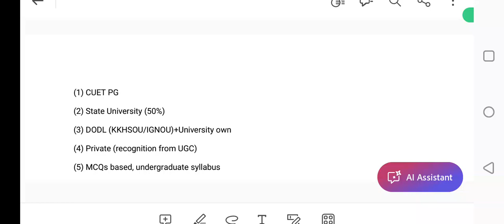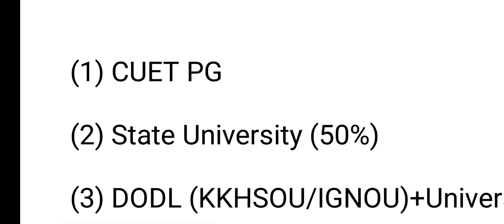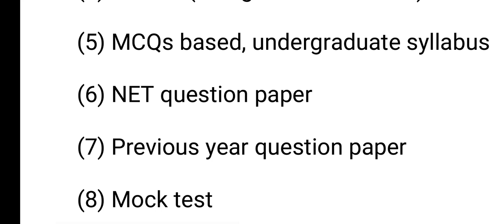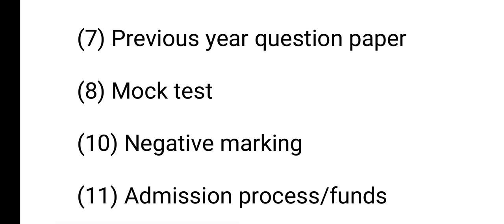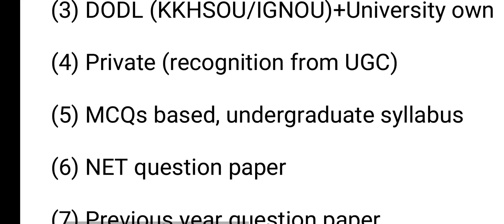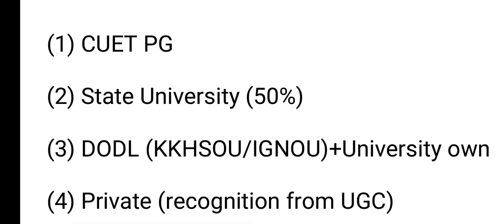How to do a master's degree in any subject?